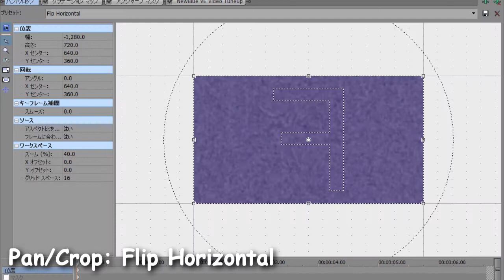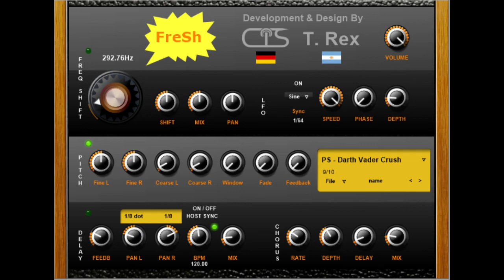How To Make Poisonous GarageRobot